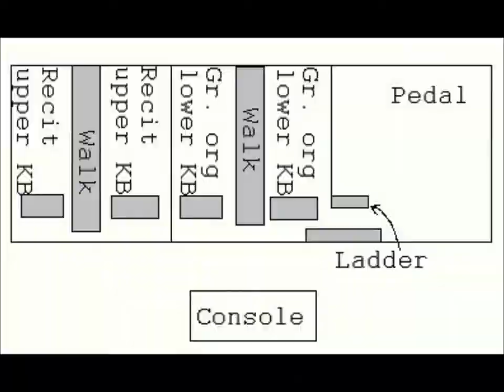StBernard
00:00 St Bernard
00:04 St Bernard old photo showing construction
00:08 In church looking at choir loft and organ
00:12 Organ built by Casavant
00:16 Organ console
00:20 left of KB - stops for Recit (upper KB)
00:24 right of KB - stops for Grand Orgue (lower KB) and Pedal
00:28 Blueprint of pipe cabinet
      seperate room for Recit pipes
      Gr. Orgue and pedal are in one room
      but tall pipes make a separation.
      Walkways are shown in gray.
      The 4 short walkways (2 in Recit, 2 in G.O.)
are raised about 1 foot higher than the long walkways.
      There is a basement under the Recit pipes.
      There is a basement under the G. Or pipes.
      These basements are for the blower and wind chests.
      Entry door to G.O. section or Recit section is about 5' off the
      floor.  You need a ladder to enter.
00:32 Looking thru the open door for the G. Or. section.
      You see the walk way and at the end a raised walkway.
00:36 We are at the end of the long walkway and turned right
      You see the short raised walkway.
      You see the 2x4 that is used as a step.
      You see the ladder.
00:40 Here I am looking down the ladder.
00:44 Walked past the ladder to end of 2x4 step.
      Looking at some pedal pipes.
      One set of pipes has a cheesecloth cover over end.
      The ripped cheesecloth is middle C for the Bombarde 16'
      The 16' means that it sounds an octave lower than written.
00:48 Back to the ladder and go down.
      At bottom of ladder go a little to the right.
      On the left in this photo you see the bottom of the Bombarde 16' pipes.
      The ceiling height here is about 3.5'.
00:52 Back to the ladder and now I am looking up.
01:56 Climb to the top of the ladder and look down into the G.O. pipes.
01:00 To access different heights in the pedal section we have raised walks.
      You get to these walks from different rungs of the ladder.
01:04 The square wooden pipes are "Flute Ouvertte 16'" pedal pipes.
      You can see a few of the cheesecloth covered pipes on the left.
      Then the raised walk to access the Flute Ouv. pipes.
01:08 At the very top of the ladder I took a photo of the G.O. pipes.
      Someone left some papers on the raised walk.
      At the end of the raised walk you can open a door to get to the Recit.
01:12 While at the top of the ladder, I took a photo facing down.
01:16 This is the section under the G.O. pipes
      You see wind chests.  Ceiling height is about 4'.
01:20 Still under the G.O. section at same location as last photo.
      I turned to the left, looking toward the Pedal section.
      Between the forest of wooden pipes you can see a little of the metal pipes.
      Those metal pipes are the base of the Bombarde 16' pedal pipes.